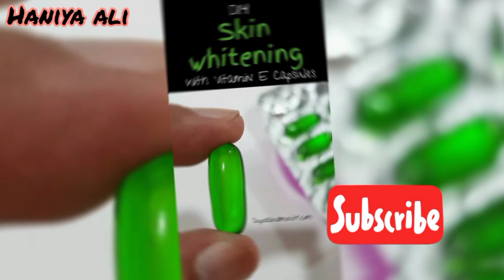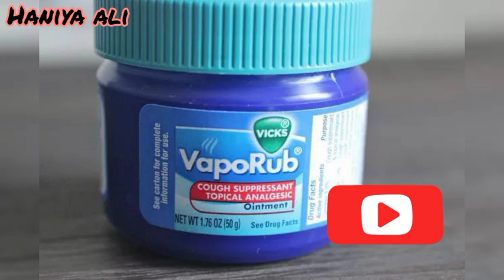Pregnancy Stretch marks removal at home | How to remove pregnancy stretch marks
Ragards : Haniya ali